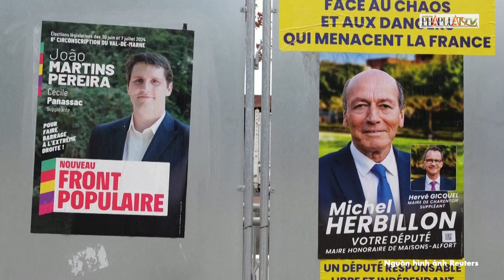Bầu cử Quốc hội Pháp: Phe cực hữu tạm dẫn đầu sau bầu cử vòng 1, bỏ xa liên minh của ông Macron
PLO | Bầu cử Quốc hội Pháp: Phe cực hữu tạm dẫn đầu sau bầu cử vòng 1, bỏ xa liên minh của ông Macron
Tổng thống Pháp Emmanuel Macron thất bại nặng nề trong khi Đảng Tập hợp quốc gia (RN) cực hữu thắng vòng 1 cuộc bầu cử Quốc hội Pháp ngày 30-6. Hãng Reuters dẫn kết quả các cuộc thăm dò ý kiến cho thấy đảng RN cực hữu đã giành chiến thắng trong vòng đầu tiên của cuộc bầu cử quốc hội Pháp ngày 30-6. Các cuộc thăm dò ý kiến ​​sau khi bỏ phiếu của từ các hãng Ipsos, Ifop, OpinionWay và Elabe cho thấy RN được dự đoán sẽ giành được khoảng 34% số phiếu bầu, kế đến là liên minh Mặt trận Bình dân mới (NFP) của cánh tả với 29% và liên minh trung dung của Tổng thống Emmanuel Macron đứng thứ ba với khoảng 20,5% -23% số phiếu bầu. Kết quả các cuộc thăm dò ý kiến ​​sau khi bỏ phiếu trùng khớp với kết quả các cuộc thăm dò dư luận trước bầu cử.
Hiện tại, chưa rõ khả năng đảng RN và các đồng minh có giành được đa số tuyệt đối cần để dễ dàng thành lập chính phủ hay không vì vẫn còn vòng hai của cuộc bầu cử, diễn ra vào ngày 7-7. Sau ngày bầu cử quốc hội vòng 1, các đảng và các liên minh đã kêu gọi cử tri bỏ phiếu cho họ ở vòng bầu cử thứ hai.